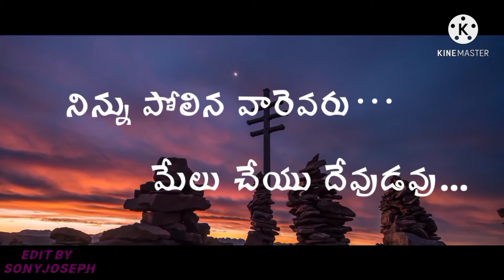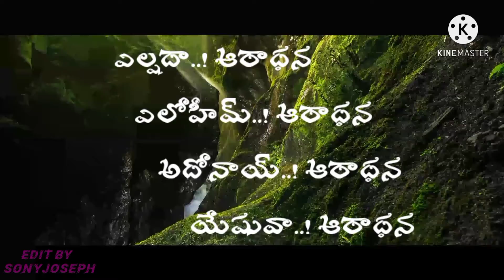watsup status ll నిన్ను పోలిన వారెవరు… మేలు చేయు దేవుడవు ll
నిన్ను పోలిన వారెవరు… మేలు చేయు దేవుడవు ll watsup status ll Christian song ll telugu song ll best Christian lyrics song ll lyrics in telugu